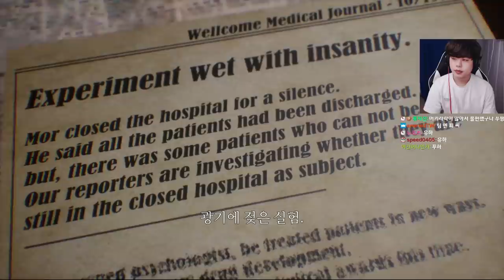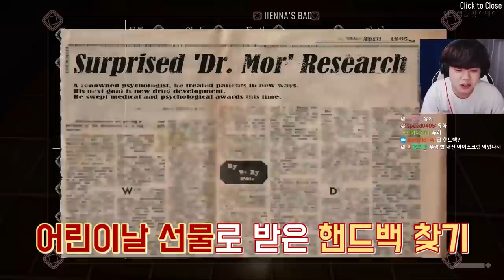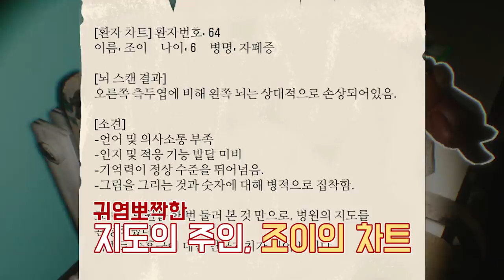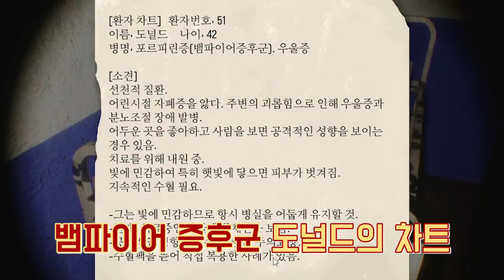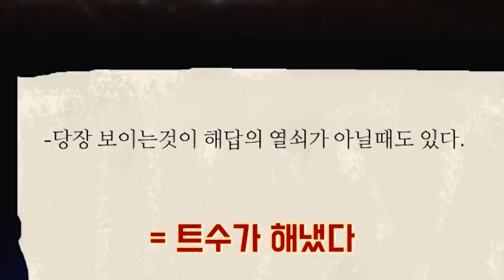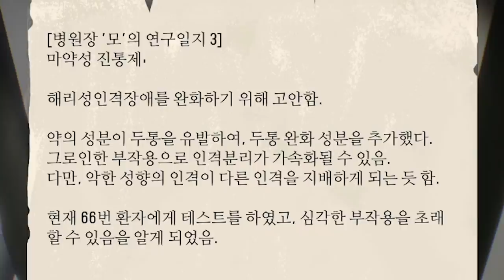국산 공포게임 한국어 더빙까지! 갓겜인가!?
국산 공포게임이 요즘 많이 나와서 좋네요!
한글패치 만세~
[TheMemory]

[트위치TV 생방송 주소]